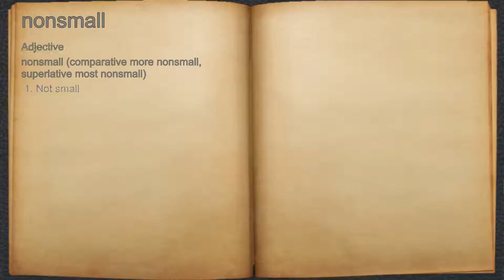What does nonsmall mean?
A spoken definition of nonsmall.

Intro Sound:
Typewriter - Tamskp